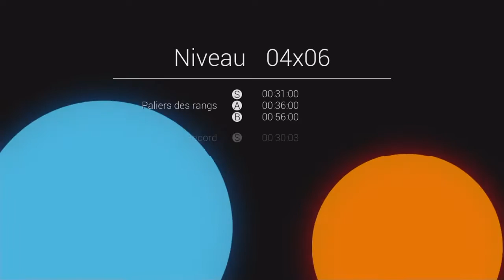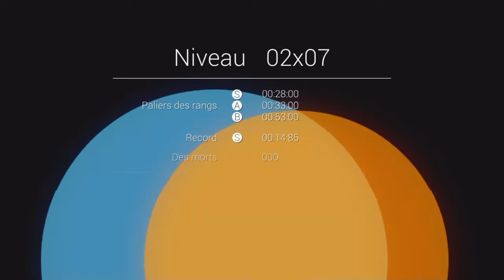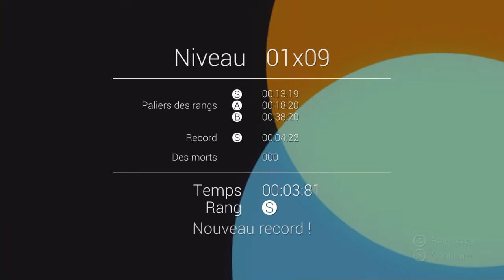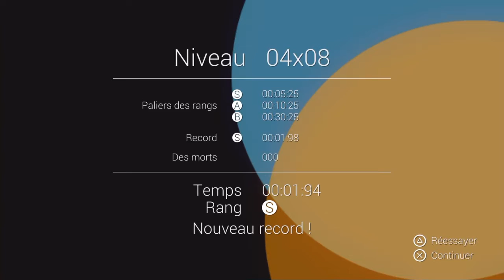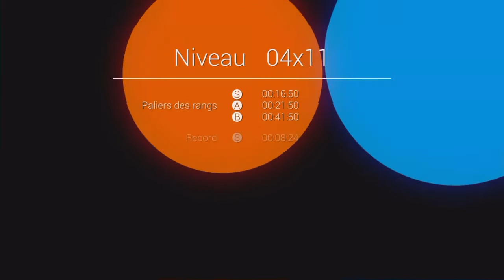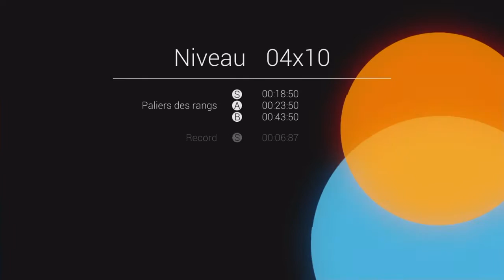BINARIES ps4 : All Stages S Rank. Part 3/5.